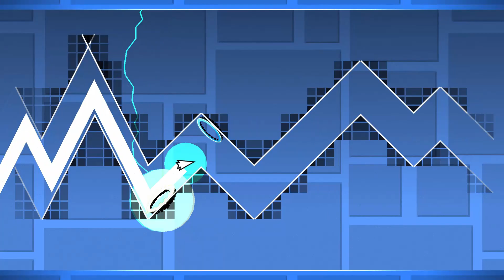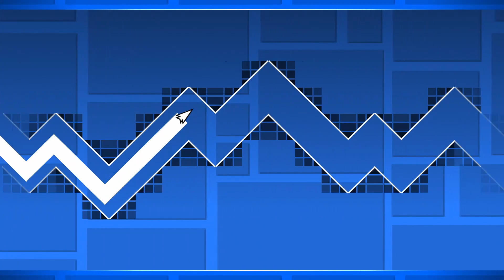A Fool Moon Night [My Galaxy Collapse]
got bored, dont take this layout seriously.